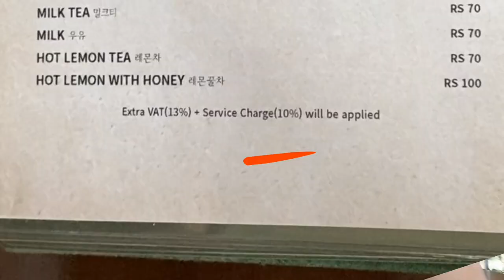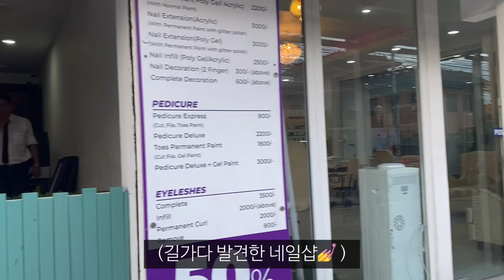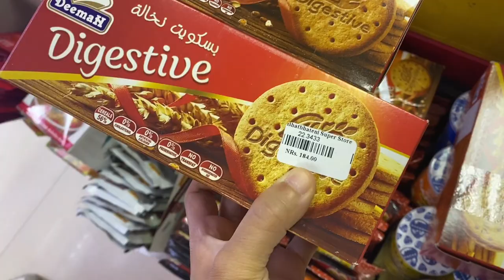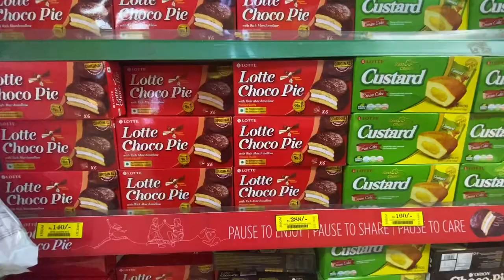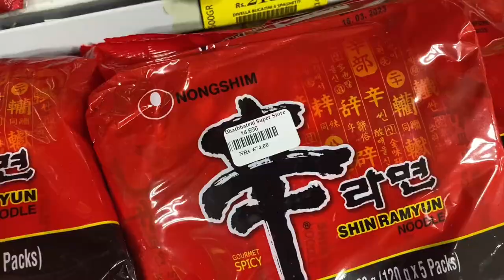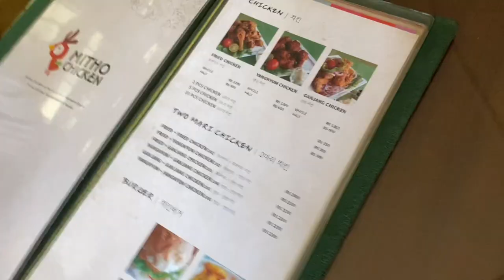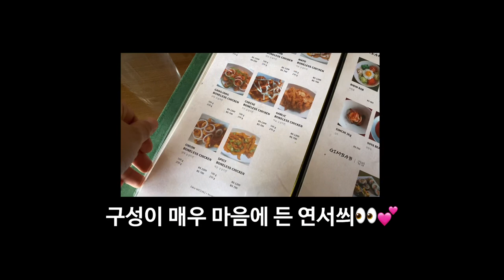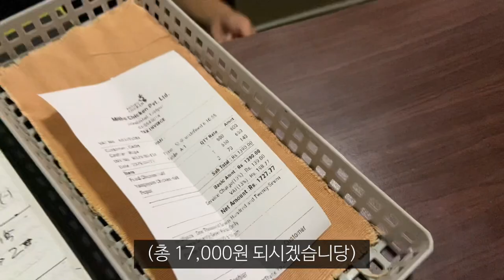한국인이 보면 기절할 네팔물가_해외(31)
치킨 먹고싶당..🍗